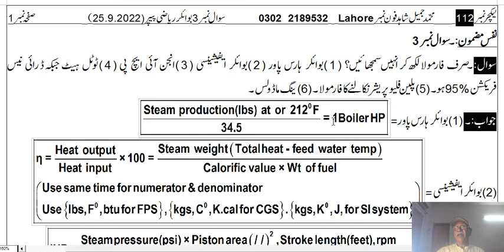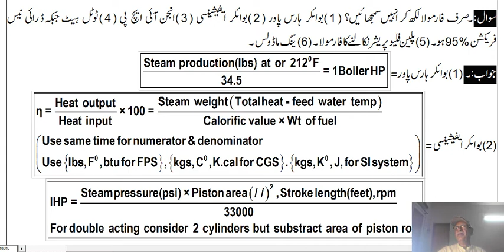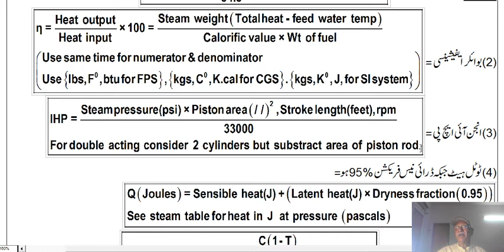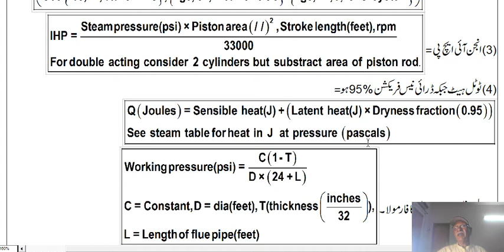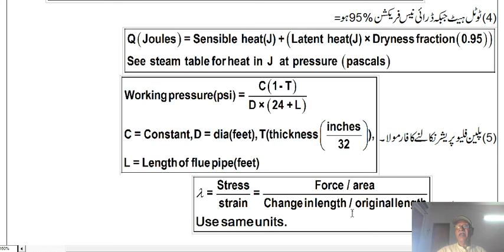Lecture 112 math 25 9 2022 Q 3 AB